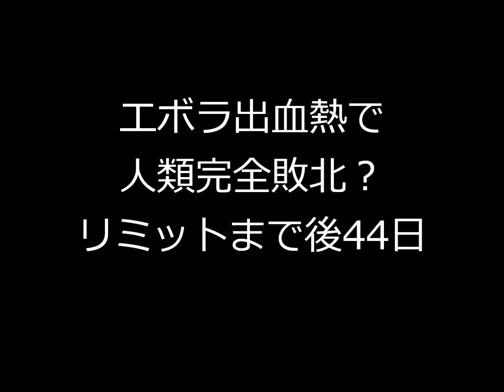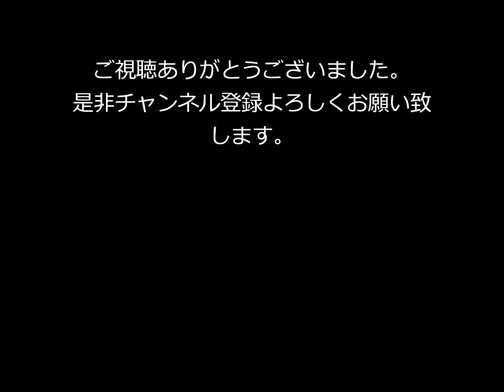エボラ出血熱 日本大丈夫？ 国連「エボラとの勝負は60日、失敗すれば人類敗北」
厚生労働省・エボラ出血熱に関するQ&A

蔓延するエボラ出血熱、死者500万人との予測も
準備のない日本へ上陸したときには、一気に感染が拡大する危険性

今後60日で人類とエボラの勝敗が決まる…「失敗すれば人類は敗北」国連幹部が声明